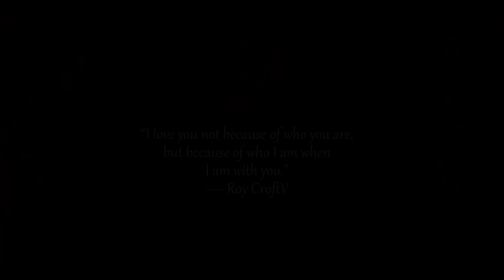The Story of Love : A pre-wedding video of MOUSUMI & DEBAYAN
Shubho Biswas Photography
The Story of Love
Here is the pre-wedding video of  MOUSUMI & DEBAYAN
project by : ShubhoBiswasPhotography

call/whatsapp for assignments :  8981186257 / 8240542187

please do watch in 1080p for better quality :)